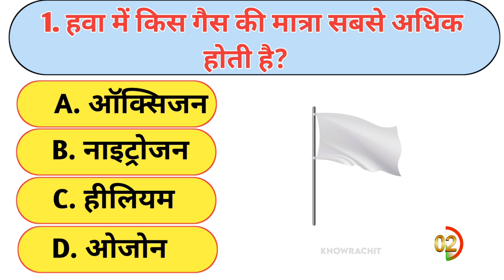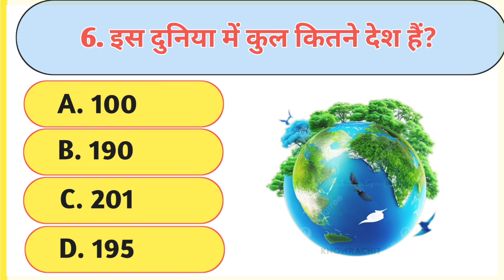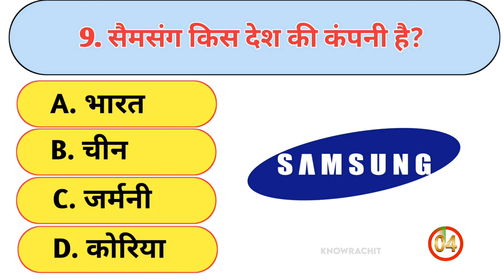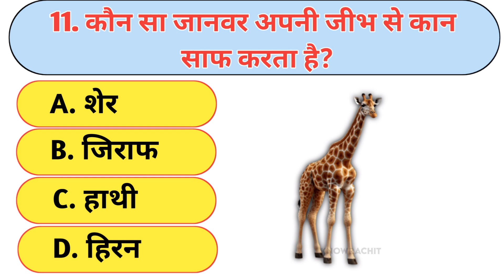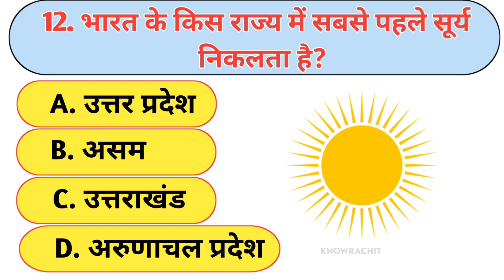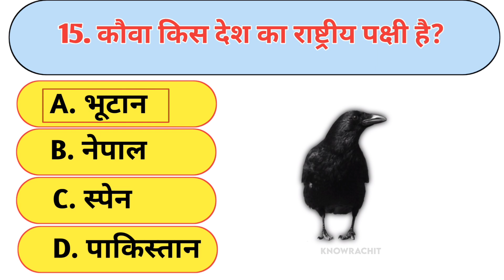शतरंज का आविष्कार किस देश में हुआ? || Gk Questions || Gk quiz || Gk ke Sawal || Gk in Hindi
Your Queries 👇👇
1. GK
2. General Knowledge
3. Important GK Questions and answer for 4. Competitive Exams
5. Quiz Test
6. br gk study
7. Important gk
8. Quiz test
9. competitive quiz
10. competitive general knowledge
11. GK in Hindi
12. general knowledge quiz
13. quiz questions
14. general knowledge questions
15. gk quiz
16. general knowledge questions with answers
17. gk question in hindi
18. GK Question Answer
19. India GK
20. hindi gk
21. samanya gyan
22. gk questions
23. india gk in hindi
24. 2021 gk questions and answers
25. lucent gk
26. lucent gk
27. lucent gk in hindi video
28. lucent GK in hindi
29. lucent geography in hindi
30. lucent geography
31. geography gk question
32. geography gk in hindi
33. lucent 1000 question
34. lucent 1000 prashn
35. lucent gk ka nichod
36. lucent gk important question
37. lucent gk important question in hindi
38. lucent gk important topics
39. lucent ka nichod science
40. lucent for ssc cgl
41. lucent for ssc
42. lucent for railway
43. geography gk
44. lucent mcq
45. lucent mcq in hindi
46. lucent book gk
47. gk
48. gk questions and answers
49. gk question
50. general knowledge
51. br gk study
52. gk questions
53. g k
54. general knowledge question
55. g k questions and answers
56. gk ke question
57. question
58. general knowledge questions and answers
59. samanya gyan
60. g.k questions in hindi
61. gk question answer
62.
63. gk ke sawal
64. knowledge
65. question answer
66. general knowledge questions
67. gk knowledge
68. जनरल नॉलेज
69. जीके
70. gk quiz
71. g.k
72. gk ka question
73. ips question and answer
74. gk
75. gk question
76. gk afroz
77. gk questions
78. gktoday
79.gk tricks
80. gk study adda
81. gk video
82. gk live
83. gk by kumar Gaurav sir
84. gk by khan sir
85. gk today current affairs
86. question
87. सामान्य ज्ञान
88. general knowledge ke question
89. gk knowledge
90. gk dijiye
91. general class
92. general knowledge ki video in hindi
93. general knowledge gk
94. general knowledge questions and answers
95. General knowledge video
96. General knowledge 2021
97. general knowledge for kids
98. general knowledge quiz
99. general knowledge ke question
100.
101. GK
102. gk question
103. gk questions and answers
104. general knowledge
105. g k
106. g k questions and answers
107. general knowledge questions and answers
108. gk question answer
109. g.k
110. question answer
111. question
112. जीके
113. gk
114. g.k questions in hindi
115. general knowledge questions
116. knowledge
117. general knowledge question
118. g. k
119. quiz
120. g k question
121. BR GK STUDY
122. Br Gk Study
123. BRGKSTUDY
124. gk gs
125. gk ke sawal
126. gk ka question
127. जीके क्वेश्चन
128. gk 2019
129. gk 2020
130. gk 2021
131. gk 2022
132. बीआर जीके स्टडी
133. g.k. question with answer
134. answer
135. lucent gk
136. GK 2020
137. GK 2021
138. GK 2022
139. g,k
140. जीके के सवाल
141. gk general knowledge
142. जनरल नॉलेज
143. gk knowledge
144. gk questions and answers 2021
145. gk questions and answers 2022
146. gk questions and answers in hindi
147. GK Police
148. GK IAS
149. GK IPS
150. g. k. question in hindi
151. janral nolej in hindi
152. BR GK STUDY 2020
153. BR GK STUDY 2021
154. BR GK STUDY 2022
155. tense
156. current affairs
157. g.k questions
158. gk today current affairs
159. जी के
160. GK
161. GK BR
162. Gk
163. gK
164. G K
165. Gk quiz
166. GK BR
167.
168.
169.
170.
171. GK ki Video
172. Good sawal
173. सवाल आपके जवाब हमारे
174. GK ka सवाल
175. जीके.
176. GK.
177. BR
178. BR GK STUDY Lucent
179. GK Hindi Question
180. सवाल
181. question and answers
182. new gk question
183. new gk questions
184. hindi question
185. gk question gk question
186. answer
187. gk dijiye
188. general knowledge question answer
189. जीके जीके
190. g k 2021
191. g k 2022
192. gk gk gk
193. GK GK GK
194. जीके का क्वेश्चन
195. samanya gyan
196. GK number 1
197. GK Question
198. gk question
199. gK question
200. Gk GK gK जीके gk

Topic -

General knowledge
sports current affairs important question
sports gk 2024
sports gk question answer
2024 sports current affairs
2024 sports current gk
sports gk 2024 important question
khel current affairs 2024
khel se sambandhit prasn
current affairs 2024
indian sports current affairs 2024

Hashtags -